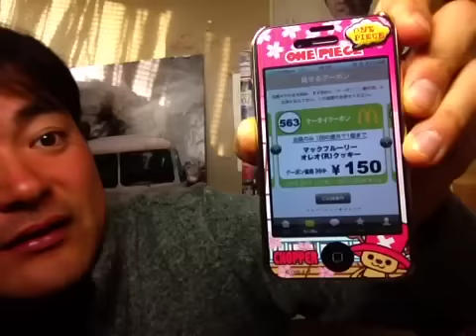マクドナルドマックフルーリー McDonald's Mac Fleury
マクドナルドさんのマックフルーリーを食べました～。
NORIMASA TV